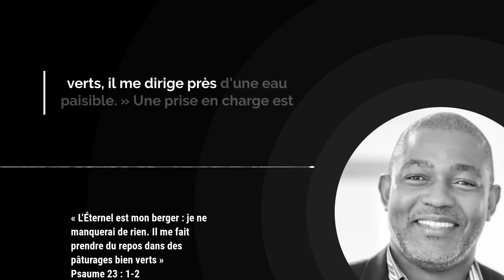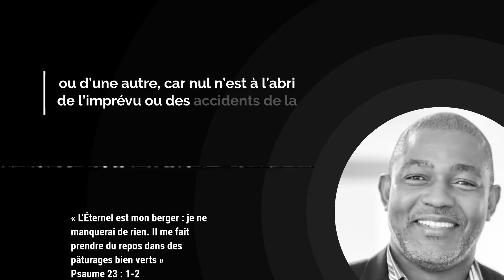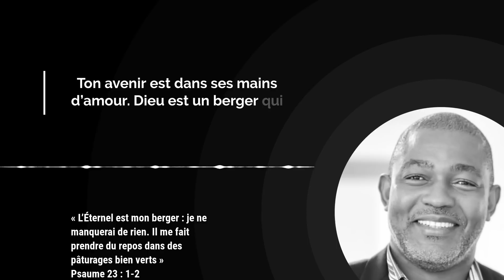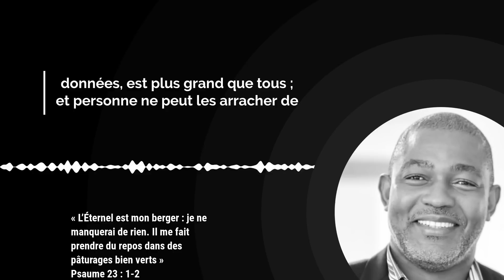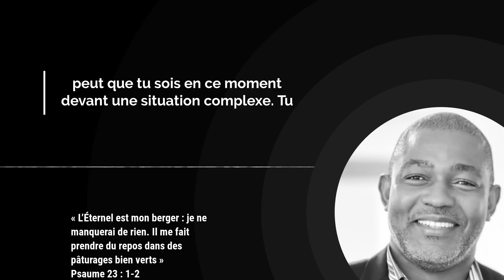Le bon BERGER celui qui nourrit, qui protège et qui dirige ! / Avec Gabriel Oleko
Aujourd’hui, nous allons plonger dans le Psaume 23 : 1-2. Dans ce psaume, David célèbre la fidélité de Dieu en tant que berger. Il reconnaît que Dieu est celui qui nourrit, protège et guide son troupeau. Savoir cela a permis à David de rester calme malgré les défis de la vie. Il avait une conviction profonde que Dieu était son berger.

Dieu, en tant que berger, veille à nourrir ses brebis. La nourriture est essentielle pour la survie et l’énergie nécessaire pour avancer dans la vie. David lui-même témoigne de la bonté de Dieu en disant qu’il n’a jamais vu le juste abandonné, ni sa postérité mendiant son pain. Tu peux donc avoir confiance en Dieu pour pourvoir à tous tes besoins.

Je t’encourage à placer ta confiance en Dieu, ton berger, qui prend soin de toi dans tous les aspects de ta vie. Puisses-tu être rassuré(e) par sa présence constante et sa direction aimante. Que cette journée soit remplie de bénédictions divines.

00:00 Introduction

00:25 Verset du jour

00:38 Méditation par Gabriel Oleko